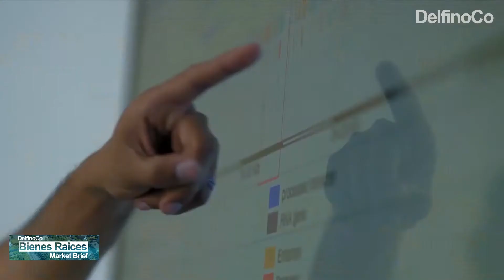[washingtondc] El resumen de las noticas mas importantes de la semana en Bienes Raíces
BIENES RAICES MARKET BRIEF
Reporte Semanal de Noticias del Sector Bienes Raices

🔹Los senadores de Maryland y Virginia le escribieron al presidente Joe Biden solicitando que el gobierno federal reanude el proceso de selección para una nueva sede del FBI en el área metropolitana de Washington. Lo que se le solicitó al presidente fue una solicitud de la búsqueda con tres sitios en consideración, dos sitios en el condado de Prince George y uno en Springfield, como un posible reemplazo de el deteriorado edificio J.Edgar Hoover en el centro de DC.

🔹 JBG Smith Properties ahora tiene una participación del 50% en casi 1.3 millones de pies cuadrados de desarrollo comercial que llegará a la sección norte de Alexandria de Potomac Yard. El acuerdo firmado en Abril, convierte al desarrollador de Bethesda en medio propietario de los proyectos de oficinas, residenciales y minoristas propuestos y situados inmediatamente al sur del campus de innovación planificado de Virginia Tech, por el valos de $ 1 mil millones en Potomac Yard.

🔹 Una importante firma consultora acaba de mudarse de Bethesda al centro de D.C. con el nuevo contrato de arrendamiento más grande firmado enlo que va del año. Boston Consulting Group firmó un contrato de arrendamiento de 98 mil pies cuadrados el mes pasado en el edificio de oficinas de Metropolitan Square. Boston Consulting Group, está reubicando su oficina en el área de DC de 4800 Hapden Lane en Bethesda, un edificio propiedad de Spitzer Enterprises, la firma familiar de bienes raíces del exgobernador de New York, Eliot Spitzer.

Para comprar, vender o invertir en bienes raíces, escríbenos y nuestra red de expertos te ayudará.